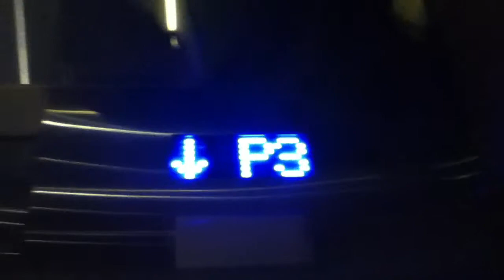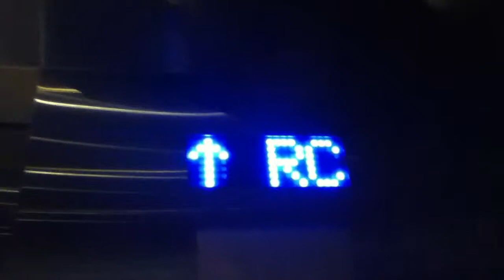Thyssenkrupp Traction Elevators At The Courtyard By Marriott In Montreal QC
These are the very nice Thyssenkrupp traction elevators at the Courtyard By Marriott in Montreal QC.